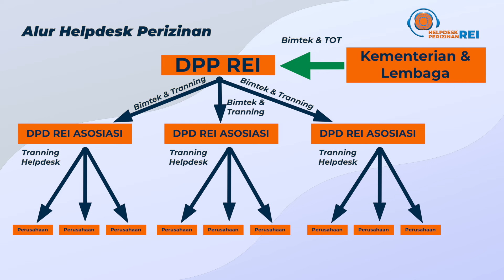Video Alur dari HELPDESK PERIZINAN REI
berikut adalah alur dari HELPDESK PERIZINAN REI